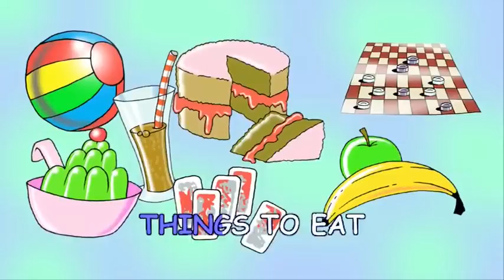Teddy Bear's Picnic Sing-A-Long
If you go down to the woods today
You're sure of a big surprise.
You'd better go in disguise!

For every bear that ever there was
Will gather there for certain,
Because today's the day the
Teddy Bears have their picnic.

Picnic time for Teddy Bears
The little Teddy Bears are having
A lovely time today.
Watch them, catch them unawares,
And see them picnic on their holiday.

See them gaily gad about.
They love to play and shout,
They never have any care;
At six o'clock their Mommies and Daddies
Will take them home to bed,
Because they're tired little Teddy Bears

Every Teddy Bear who's been good
Is sure of a treat today.
There's lots of marvelous things to eat
And wonderful games to play.

Beneath the trees where nobody sees
They'll hide and seek as long as they please
'Cause that's the way the

And see them frolic on their holiday

You'd better not go alone!
It's lovely down in the woods today,
But safer to stay at home!

For ev'ry bear that ever there was
Will gather there for certain, because
Today's the day the